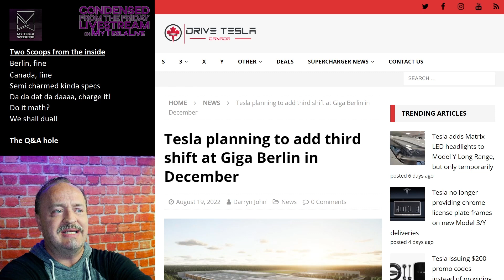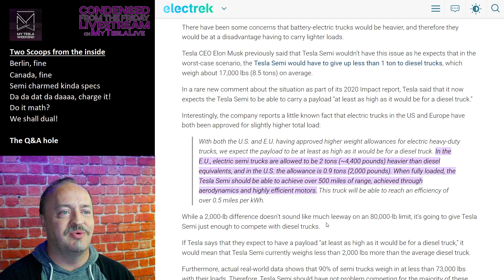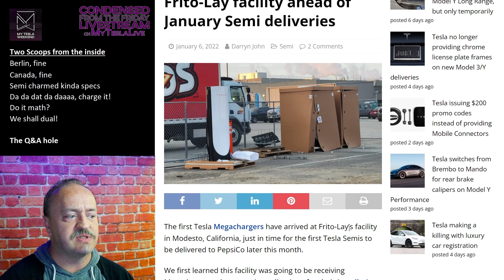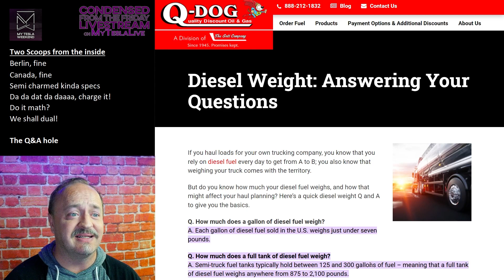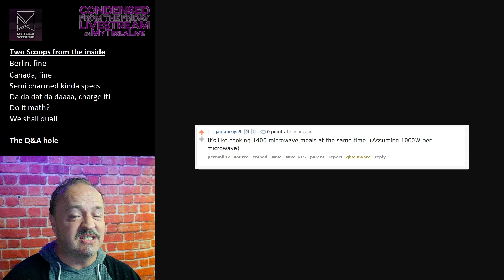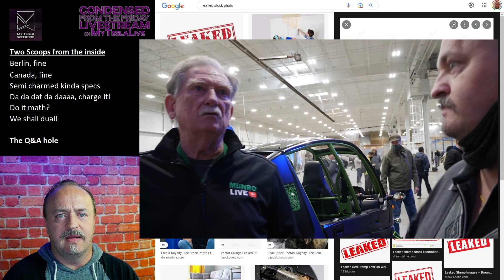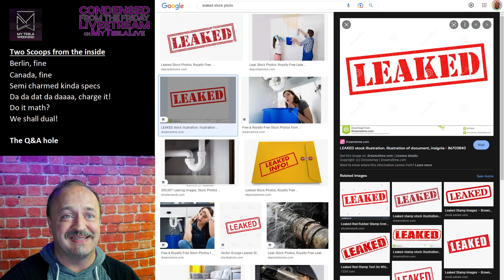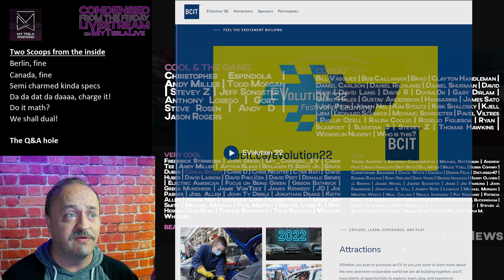Cybertruck & Semi Rumors... from the inside - Condensed from Friday Livestream on the 2nd channel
Got some inside scoop on both to layer on top of the public rumors. Y'ain't gonna wanna miss this one.

LINKS FROM THE SHOW:
Tesla planning to add third shift at Giga Berlin in December

Tesla Meets With Canadian Federal Minister Amidst Rumours Of Canadian Gigafactory

Tesla shuts down orders for Semi, updates website with impressive specs ahead of first deliveries

Tesla says Tesla Semi electric truck’s weight is on point, and that’s crucial

Tesla Megachargers arrive at Frito-Lay facility ahead of January Semi deliveries

Munro Talks Tesla Model 3 Motor Magic And Profit Potential

What does a Tesla Plaid motor look like?